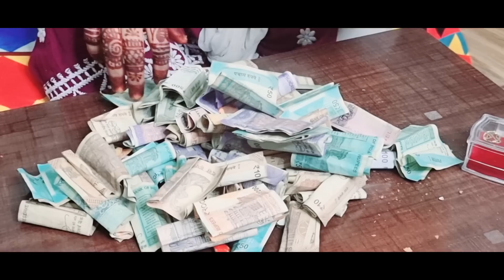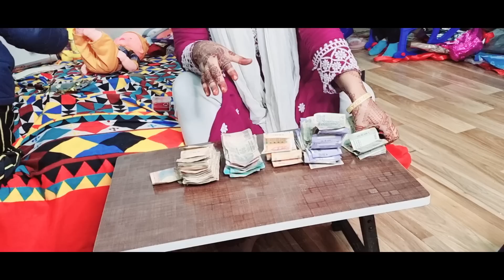🤲Abhi tak kitna kuch diya !! ab yeh bhi dekh lo🤫 kuch nii chupaya..